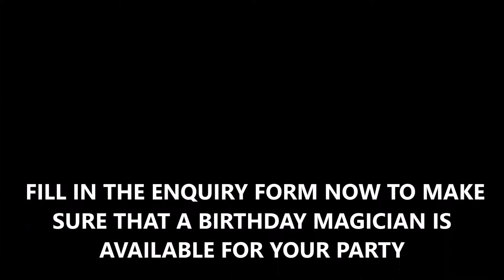Gold Coast Kids Magician - Jace The Ace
Gold Coast Kids magician show-reel, showcasing some of the most amazing moments from some of the best Gold Coast Kids Magicians available.

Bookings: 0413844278